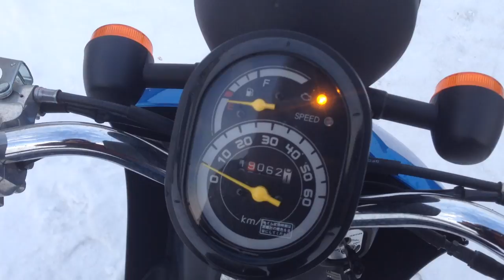B5348 HONDA TODAY